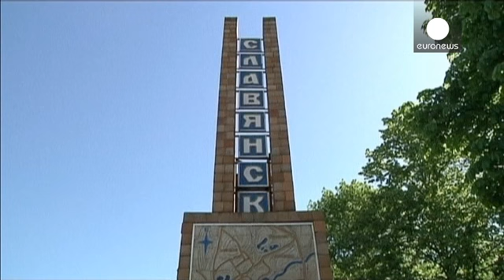Славянск живет в двойном кольце баррикад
Славянск живет в двойном кольце баррикад:  центр города занимают сторонники федерализации, тогда как все подъезды к нему контролируют украинские войска.

В результате перестрелки на окраине Славянска в ночь на среду обошлось без жертв, сообщает  отдел здравоохранения горсовета. Украинские силовики обстреляли из минометов блокпост народного ополчения в селе Андреевка.

Ополчение Славянска всю прошедшую ночь готовилось к штурму, но он так и не начался.

"Конечно, это жестко, что народ против наро...